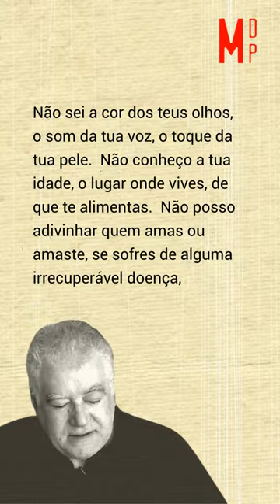Espero Todos Os Dias | Poema de Pedro Paixão com narração de Mundo Dos Poemas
Poesia e poema de autor português. Pedro José de Carvalho Paixão (Lisboa, 7 de Fevereiro de 1956) é um escritor e fotógrafo português. Estreou-se na literatura com A Noiva Judia, em 1992. Tem publicados ao todo vinte e seis livros livros, dois álbuns de fotografia, duas peças de teatro e um texto para ópera, além de ter escrito também guiões para filmes. A temática do amor, quase sempre frustrado ou à beira da frustração, ocupa uma grande parte do universo ficcional do autor. A mulher, nas suas diversas manifestações (musa, demónio, aparição, sonho e tentação) aparece na vida dos seus personagens para logo desaparecer, permanentemente ou não. Segue-se a busca, a procura dessas personagens, ora etéreas, ora matérias. O paradoxo entre Filosofia e religião é constante.

Sorrimos, descobrimos, revelamos, debatemos, rimos, choramos, sempre juntos, sempre consigo.  Fazemos tudo isto, unir pessoas através da poesia, porque o temos a si, sempre com a mesma paixão a fazer-nos companhia.
Necessitamos do seu apoio.
Ajude-nos!
Contribua com o que puder na opção : "Obrigado" que pode ver em baixo do vídeo.